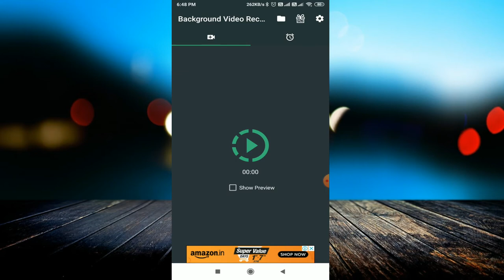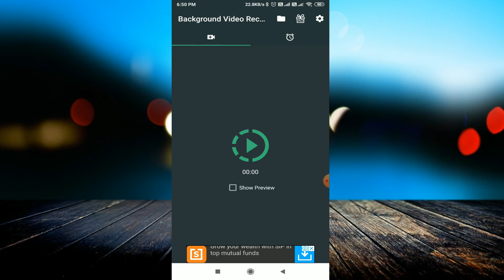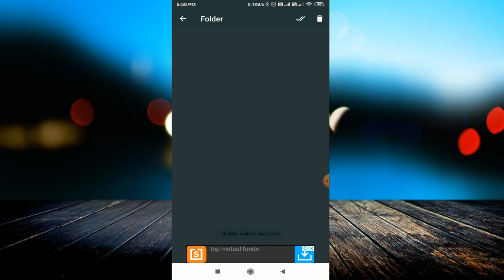Secret Video Recording App || How to SECRETLY Record Videos on your Phone [SCREEN OFF] 😱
linked site.